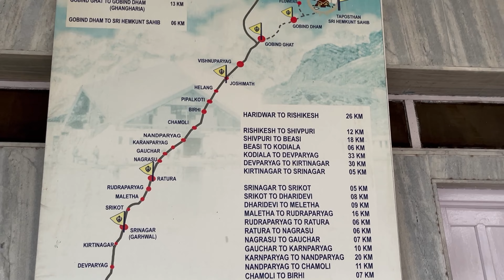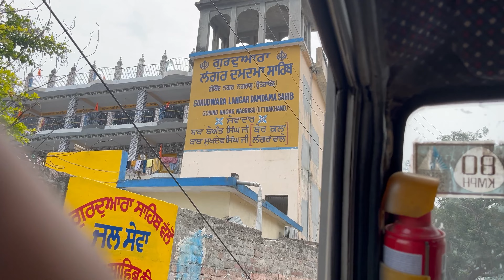Bhut Hi Sohna Safar 😍 || RISHIKESH TO GOBIND GHAT || HEMKUND SAHIB YATRA EP.02 || 2022 .